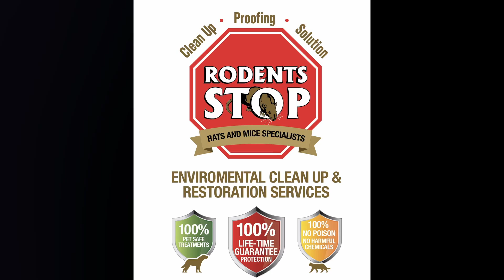Rodent stop trailer